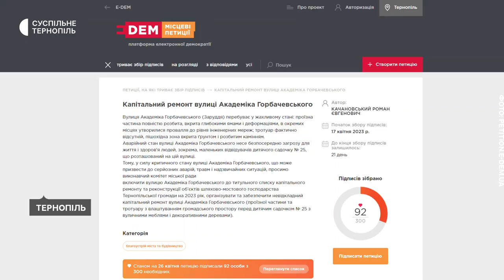Вулиця Горбачевського у Тернополі в аварійному стані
Тернополяни, які живуть на вулиці Академіка Горбачевського, зареєстрували петицію на сайті міської ради, щоб їхню вулицю відремонтували. Про це Суспільному розповів місцевий житель Роман Качановський. За його словами, проїжджа частина повністю розбита, а тротуар відсутній.